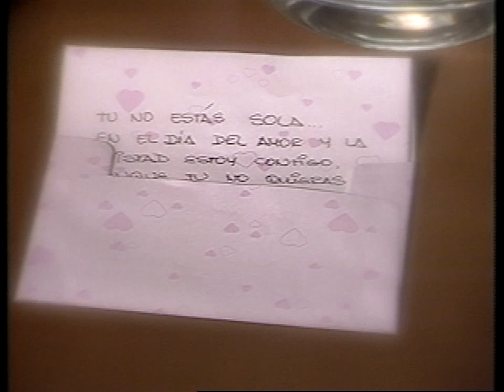Claudia de colombia-La Senora- video clip-HD